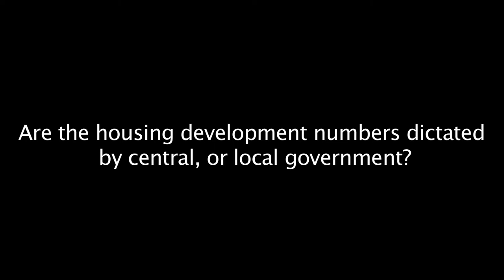RT Hon Sir Hugh Robertson KCMG MP Save Lenham Interview 2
RT Hon Sir Hugh Robertson KCMG MP gives an interview on the Maidstone borough Council development plans for Save Lenham Interview 2